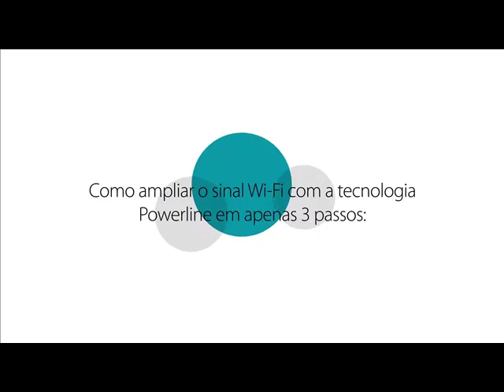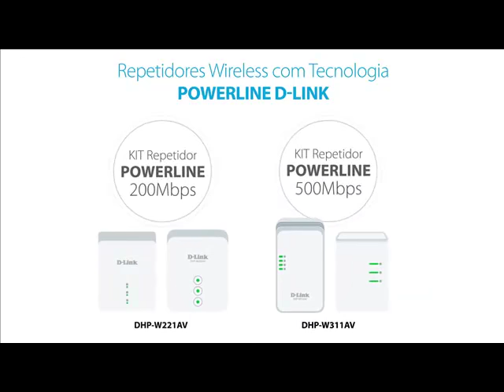Repetidor wireless 200mbps Powerline DHP W221AV D Link - Kalunga com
O Repetidor Wireless Powerline 200Mbps (KIT)- D-Link é um KIT Powerline que oferece um Mini Adaptador PowerLine AV DHP-208AV e um Repetidor Wireless Powerline 200Mbps - D-Link. Esses adaptadores são compatíveis com o padrão HomePlug AV, utilizando a fiação elétrica existente da sua residência para criar uma rede ou estender a sua rede existente. Saiba mais